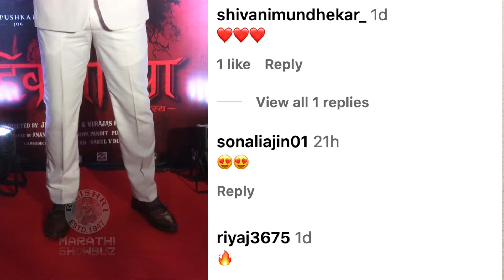काजल,स्मितानंतर 'या' अभिनेत्याची 'मुरांबा'मधून EXIT | THIS Actor Took Exit From Muramba Serial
स्टार प्रवाहवरील मुरांबा या मालिकेतून काजल काटे स्मिता शेवाळे या अभिनेत्रींनंतर एका अभिनेत्याने ही मालिका सोडलीये. कोण आहे हा अभिनेता पाहा या व्हिडीओमध्ये.